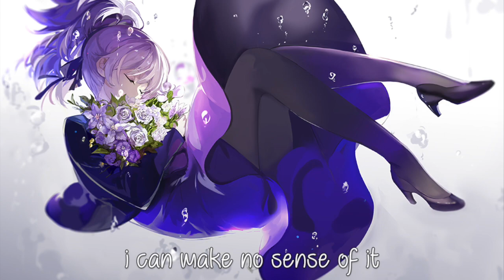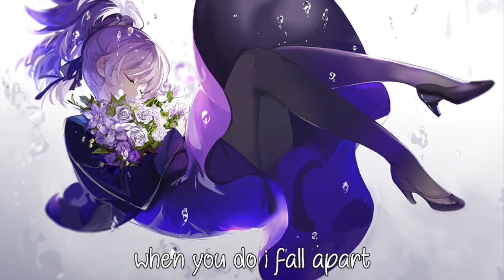⎛nightcore ‣‣‣ :( ❇︎ lyrics⎠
┌༼ ˵ ° ᗜ ° ˵ ༽┐
♔ song: :( by bahari
♔ font: behind violet eyes
♔lyrics :

sometimes love ain't so pretty
it can break you if you let it
everything that you put in it
fight all day, fuck all night
feels more wrong than it feels right
oh, baby, it's so painful

i can't face the morning
damn, it feels so lonely
i can make no sense of it
don't think we'll be making it
i can tell it's over
way before it's over (It's over, it's over)
it's over

love's not enough
for us
love's not enough
for us
for us
love's not enough

lost inside my day
baby, please don't go away
when you do i fall apart
when you're here it breaks my heart
let me be clear, i'm a mess
ain't no doubt i gave my best

it's over

love's not enough
for us
love's not enough
for us
for us
love's not enough

how did this turn into emptiness?
feels like i failed this

for us
love's not enough
for us
for us
love's not enough

all rights belong to bahari and saberii.  if there are any copyright issues or if you want me to take down the video, feel free to message me privately and it will be taken down in the next 48 hours :)